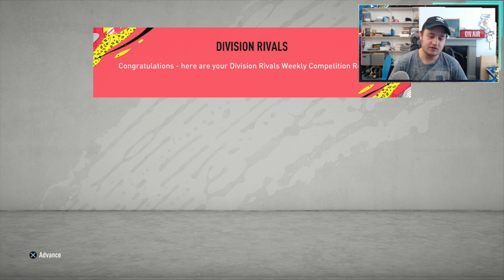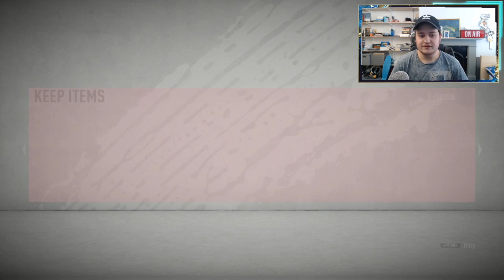OMG LA LIGA TOTS REWARDS!! GOLD 1 FUT CHAMPIONS - FIFA 20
We have fifa 20 la liga tots rewards from many gold 1 fut champions! which la liga tots rewards will we get?? Fut champions rewards time!

fifa 20 tots, tots pack opening, tots gold 1, tots fut champions, tots rewards, la liga tots rewards, tots rewards, gold 1 fut champions,
Video uploaded & owned by OzNozHD. (PG, Family Friendly)